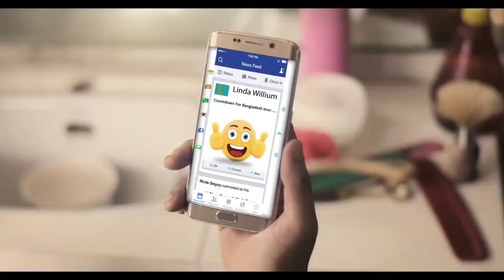Visit Bangladesh 2016 TVC - Hello Bangladesh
Brand: Visit Bangladesh
Client: Bangladesh Tourism Board
Agency: Market Edge Ltd.